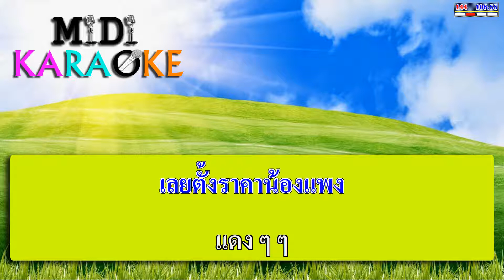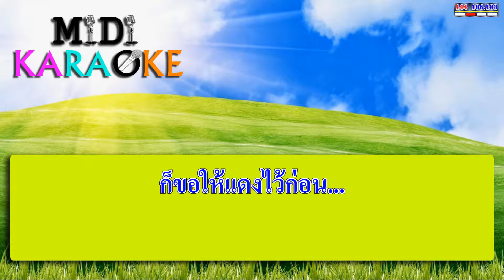แดงไว้ก่อน - ศรเพชร ศรสุพรรณ | MIDI KARAOKE มิดี้ คาราโอเกะ